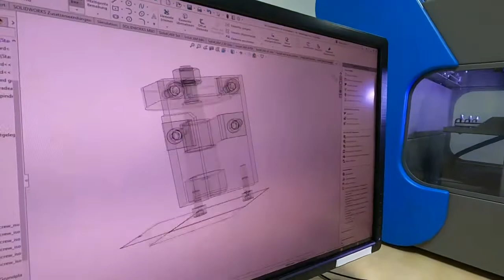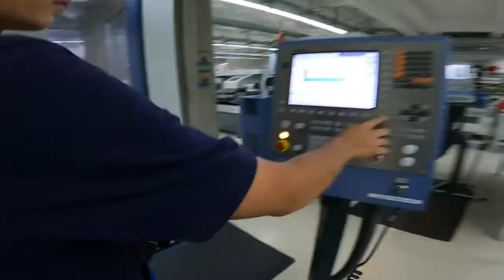ElringKlinger Ausbildung & Studium | Industriemechaniker/in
Der Start in das Berufsleben ist einer der wichtigsten Schritte überhaupt. Dass für Dich hierbei alles stimmen muss, können wir verstehen. Praxisnah, von hoher Qualität und international anerkannt – eine Berufsausbildung bei ElringKlinger bietet Dir alles, worauf es ankommt. Sie vermittelt Kenntnisse in neuen Techniken und bietet vielfältige interessante Aufgabengebiete sowie den engen Kontakt zu Kollegen und anderen Azubis.

Industriemechaniker stellen Geräteteile und Baugruppen für Maschinen und Produktionsanlagen her, richten sie ein oder bauen sie um. Zudem übernehmen sie Reparatur- und Wartungsaufgaben.

Egal ob technischer oder kaufmännischer Bereich. Wir bieten Dir viele Möglichkeiten.